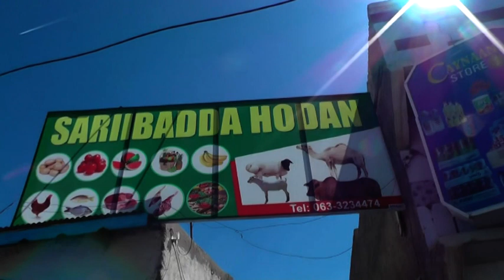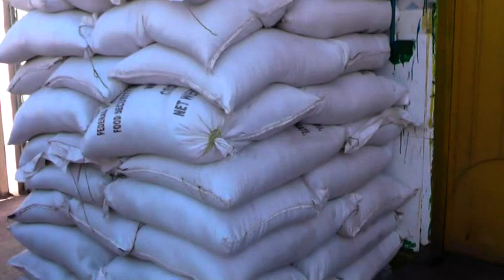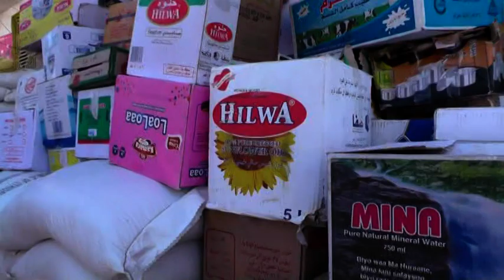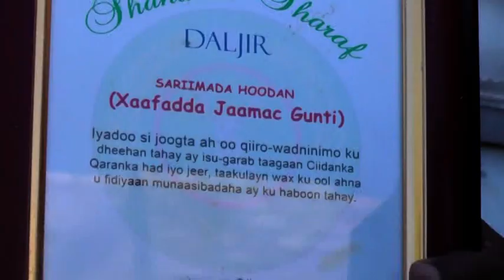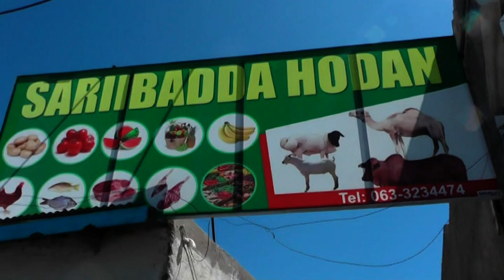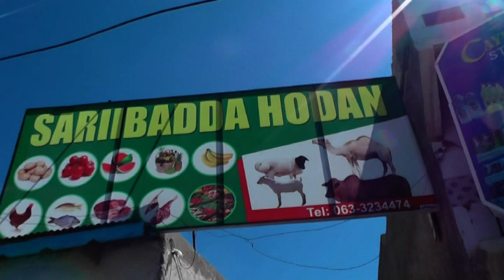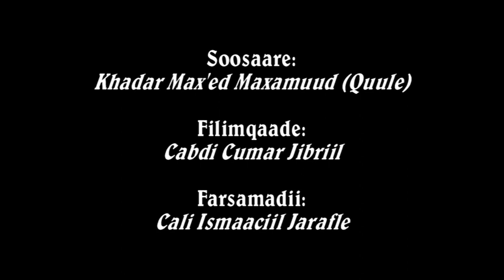DEEQDA SARIIBADA HODON EE HARGEYSA AY U URURIYEEN DADKA ABAARTU SAAMAYSAY